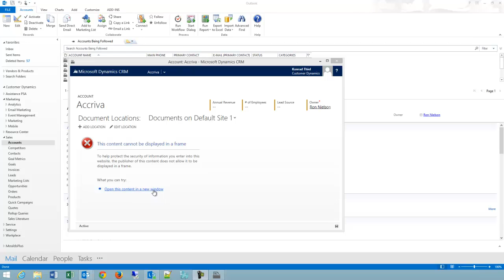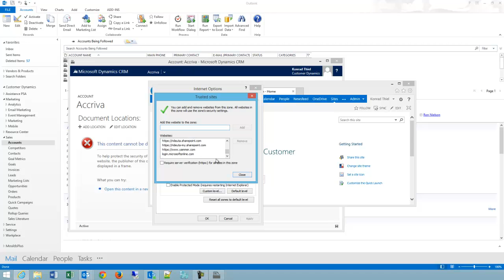Outlook CRM SharePoint Online Error "Content Cannot Be Displayed In A Frame"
While working in CRM for Outlook you may see an error "Content Cannot Be Displayed In A Frame" - we answer one possible reason this is happening if you are using SharePoint online with your Microsoft Dynamics CRM solution.